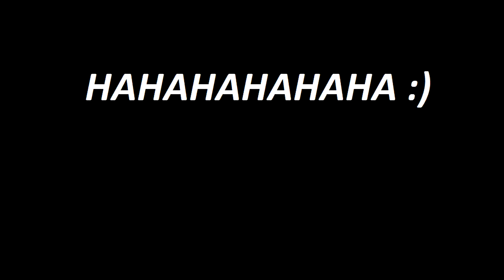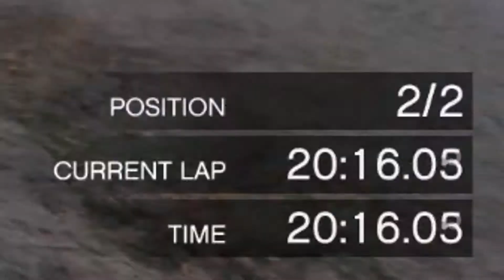NOVA IGRICA!?!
Puno bi mi značilo :D
Uskoro se bližimo 70 subscribera :D :D
Posjetite i Instant Gaming ako želite doci do jeftinih igrica